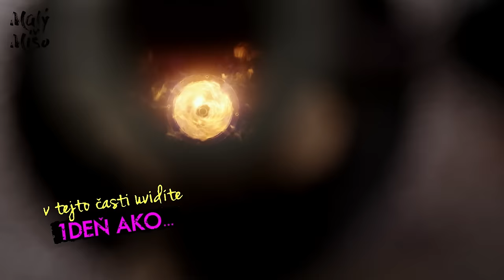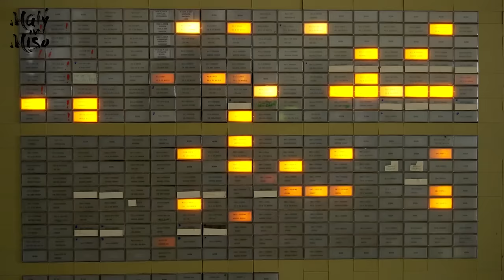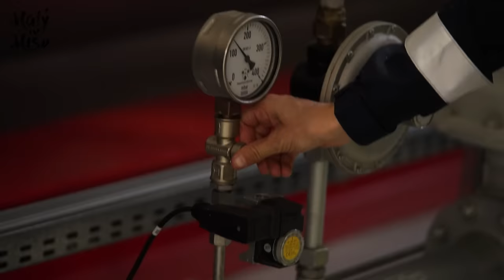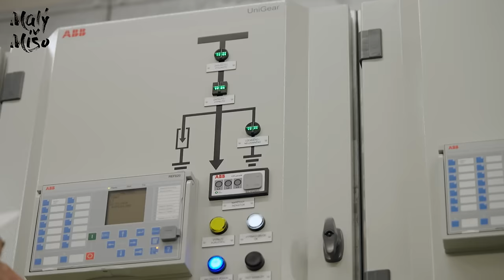1 Deň ako... Teplár - Energetik [41]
Máme tu ďalšiu časť obľubenej show 1 Deň ako... Tento krát vám zakúrim u vás doma. Navštívim MH Teplárenský Holding, firmu ktorá vyrába teplo aby vám doma bolo v zime teplo. Pozrieme sa na to ako to celé funguje, čo všetko robia, že už sa nehádže uhlie do kotla a že z tepla sa dá vyrobiť aj elektrická energia.

Ďakujem MH teplárenskému Holdingu, a.s.

Réžia: Michal Kalman
Scénar: Michal Kalman
Klapka: Janko Čandik
Zvuk: Bc. Jaro Pešek
Zvuková postprodukcia: Bc. Jaro Pešek
Kamera: Jaro Kuchárik, Samo Hindy
Strih: M.K. production
Produkcia: Janko Čandik